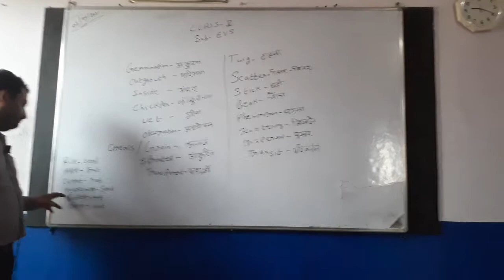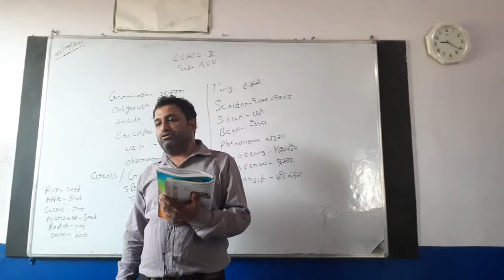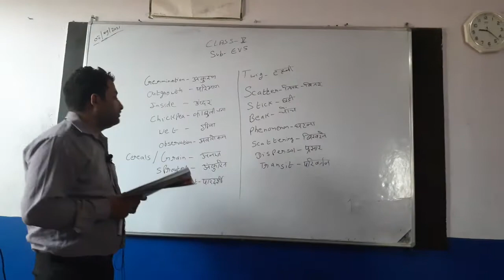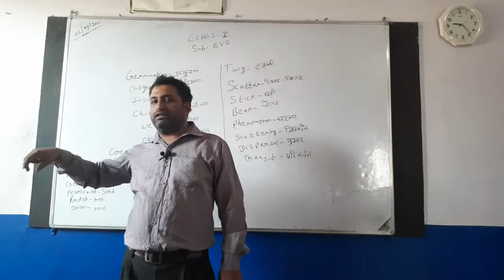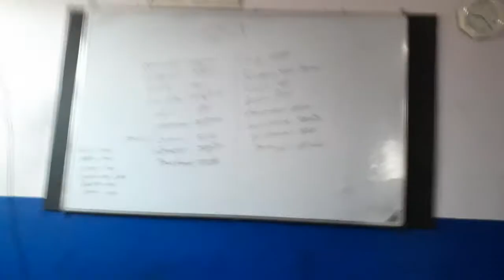class 5 EVS Chapter 6 reading (7-9-21)